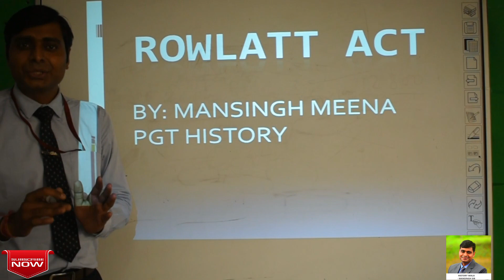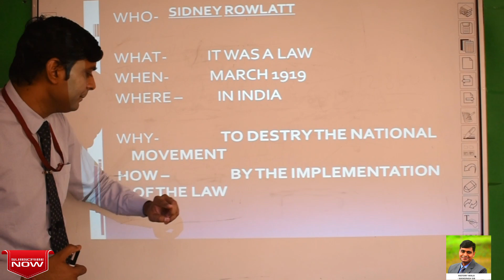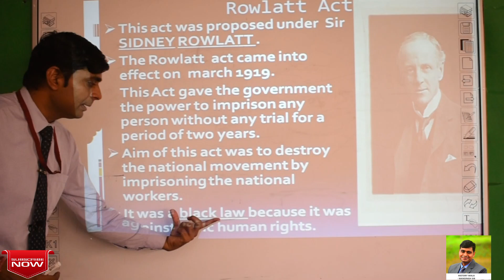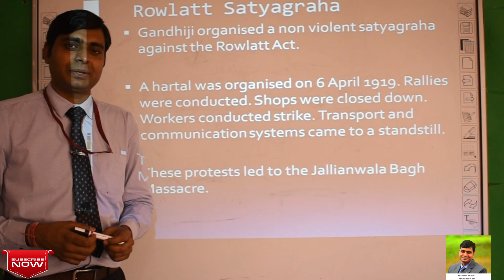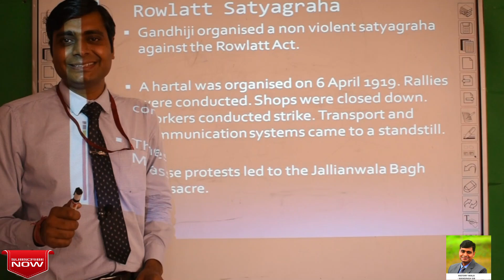NATIONALISM IN INDIA | CLASS 10 | CHAPTER 3 | PART 02 | NCERT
NATIONALISM IN INDIA | CLASS 10 | CHAPTER 3 | PART 02 | NCERT | I HAVE DISCUSS ABOUT ROWLATT  ACT  DURING BRITISH PERIOD